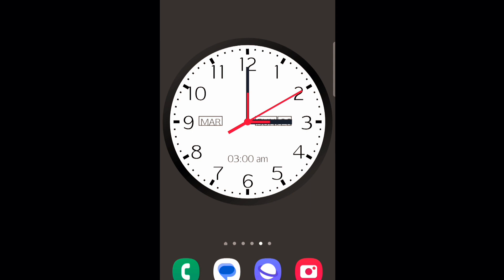युरोपमधिल घड्याळे आपोआप वेळा का बदलतात | What is daylight saving? | vlog 24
नमस्कार मंडळी , स्वागत आहे तुमचं माझ्या मराठमोळ्या youtube channel मध्ये.
मी सोनाली France मध्ये राहते आणि बनवते France बद्ल व्हिडीओज आपल्या मराठमोळ्या भाषेमध्ये.

  फा्न्समधिल  Daylight saving  म्हणजे नक्की काय हे जाणुन घेण्यासाठी आजचा व्हिडिओ नक्की बघा.

आशा करते की, तुम्हाला आजचा video नक्कीच आवडला असेल.

या लिंकवर आपल्या चॅनलवरचे असेच छान छान व्हिडिओ पाहायला मिळतील. ते हि नक्की पाहा बरं का !!